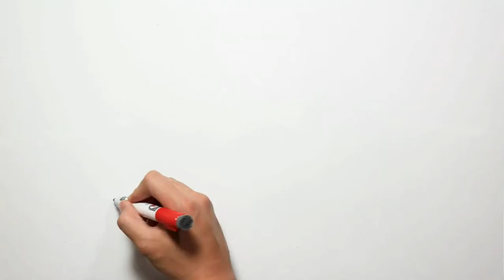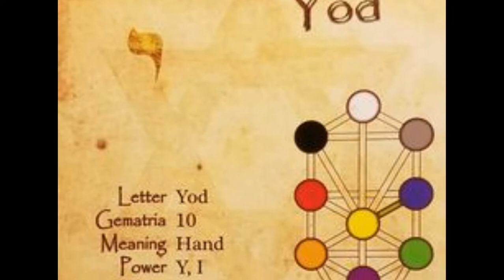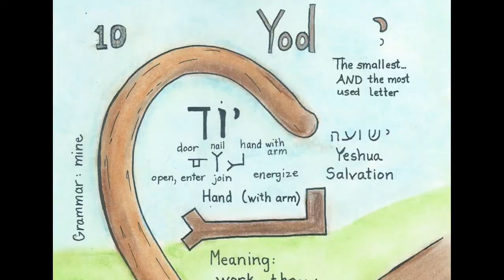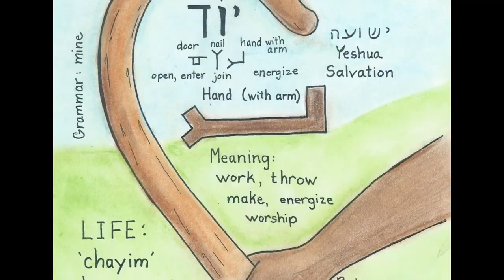9. The Hermit (Yod Hand) Virgo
TRUMP card / Major Arcana: 9 - THE HERMIT
Hebrew Letter: YOD (HAND)
Hebrew Value: 10
Ruler: VIRGO / THE PURE VIRGIN

Positive Attributes: self-reflection, introspection, contemplation, withdrawal, solitude, search for self, healer.

Negative Attributes: loneliness, isolation, recluse, being anti-social, rejection, returning to society.

The Tarot- Hermit is an expression of The Fool, same energy that is at once wise old age of the Child (Son/Sun of God) and The Virgin (Virgo) beginning of a new sequence.

Thirty-Two Paths of Wisdom: " The Twentieth Path is the Intelligence of Will, and is so called because it is the means of preparation of all and each created being, and by this intelligence the existence of the Primordial Wisdom becomes known."

The Hermit (or sometimes Lord of Time) is numbered nine and is usually depicted as an old man, carrying a lamp or staff. He picks his way carefully through the terrain.

The Hermit lacks human company, as the teaching/learning process is often one of aloneness and solitude. He is an adept, someone who knows the inner mysteries of life. He has reached the point in his journey where nobody else can help - he must rely on inner resources, previous experiences and sheer faith in the light which leads him.

When we walk the path of the Hermit we travel deep inside our soul. Here we discover the name of the god or goddess residing within us and bring back the keys to self-knowledge and mastery. After this, we live from the centre of our self and become content with our essential aloneness. And perhaps, after this, we will be ready to teach others what we have discovered.

The Hermit is a seeker for the knowledge that comes from within. A lonely wanderer in the path of the night, he searches for that which can only be gained with long periods of solitude - the inner voice. To hear it, he must disconnect from the crowds whose voices and desires threaten to overcome his own. He walks through the dark night of his unconscious, guided only by the low light of the northern star, with his destination being his home, his self.

In certain decks, The Hermit depicts an old man standing alone at the peak of the mountain while holding a lantern in one of his hands and a staff on the other. The mountain denotes accomplishment, development, and success. The hermit tarot card refers to the level of spiritual knowledge that he attained, and that he is ready to impart that knowledge to everyone. There is also a deep commitment he has to his goal and a solid awareness of the path that he is taking. Inside the lantern, you will notice a star with 6 points which is also known as the Seal of Solomon. This symbol represents wisdom. The staff that he holds depicts authority and power.

The Tarot Experience is a Project linking Organic and Electronic Music with the Tarot Cards Energies. Iv'e created Image Videos to play along with my Music to connect dots within the wonderful World of Astro-Theology and Syncretism "The Holy Sciences". I have created the full Tarot Deck, 78 Videos/Songs, to help connect dots from the Stars to your Body to the way certain energies may manifests.

The first four albums each contains 14 Songs "1 song per Card for it's respective Suit". This project has four albums:

Ace of Cups: Emotional Body: Water (Cancer, Scorpio, Pisces)
Ace of Swords: Mental Body: Air (Gemini, Libra, Aquarius)
Ace of Disks: Physical Body: Earth (Taurus, Virgo, Capricorn)
Ace of Wands: Spiritual Body: Fire (Aries, Leo, Sagittarius)

Ace of Swords is more of a Trance Electro House Trip-Hop Techno.
Ace of Cups is an Electro-Guitar "No Distortion" type of Groove.
Ace of Disks is an Electro-Lounge
Ace of Wands is what I call Techno-Rock where I have some Rock Distortion intertwined with Electronic music.

I also have 2 Albums that consists of the Trump Cards (Major Arcana)
Trumps (Vol. I):
0 The Fool (Air)
1 The Magus (Mercury)
2 The High Priestess (Moon)
3 The Empress (Venus)
4 The Emperor (Aries)
5 The Hierophant (Taurus)
6 The Lovers (Gemini)
7 The Chariot (Cancer)
8 Strength (Leo)
9 The Hermit (Virgo)
10 Wheel of Fortune (Jupiter)

Trumps (Vol. II)
11 Justice (Libra)
12 The Hanged Man (Water)
13 Death (Scorpio)
14 Art / Temperance (Sagittarius)
15 The Devil (Capricorn)
16 The Tower (Mars)
17 The Star (Aquarius)
18 The Moon (Moon)
19 The Sun (Sun)
20 Aeon (Fire / Spirit)
21 The Universe (Saturn to Earth)

Let these albums guide you into an out of this world experience and check out The Tarot Experience.